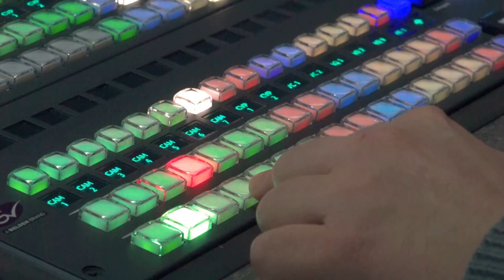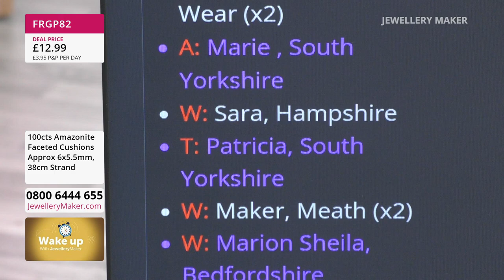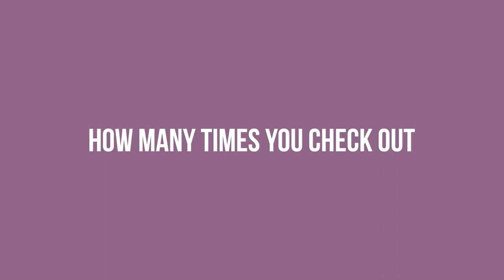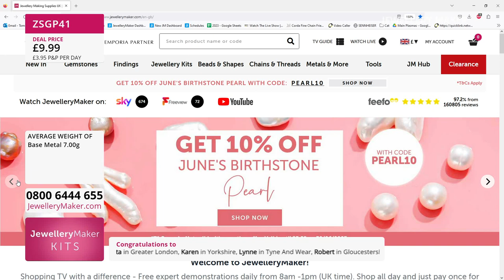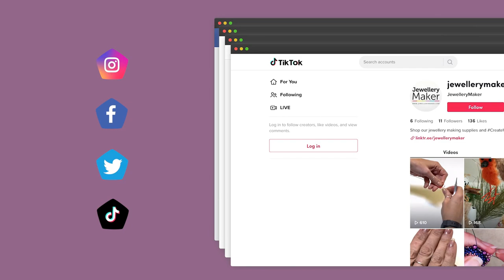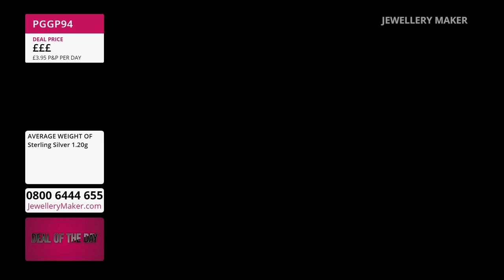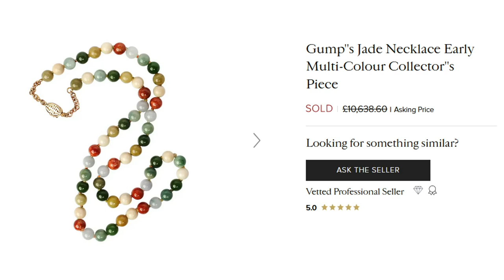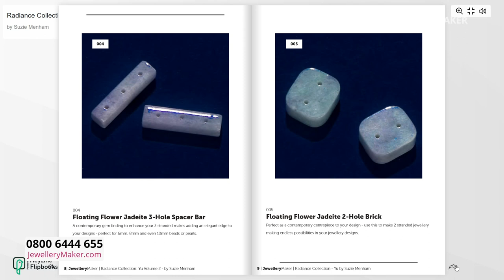JewelleryMaker LIVE 25/06/23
JewelleryMaker Live 25/06/23 - Elena Stephens GIA AJP & Suzie Menham

Early Bird
08:00 - 09:00
The early bird catches the 925 Sterling Silver Stacker Rings!

Suzie's Angels
09:00 - 10:00
Join guest designer Suzie Menham for captivating jewellery making demonstrations!

10:00 - 11:00
Don't miss out on today's fantastic Deal Of The Day!

Jewellery Making Supplies
11:00 - 12:00
Welcome to JewelleryMaker the UK's most preeminent place for jewellery making supplies!

Suzie's Jade Bead Launch Volume II
12:00 - 13:00